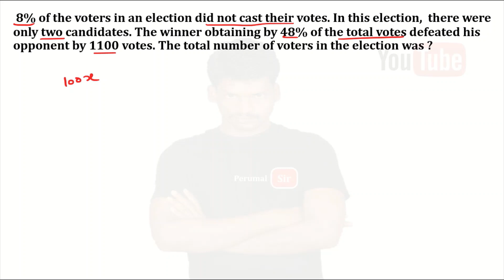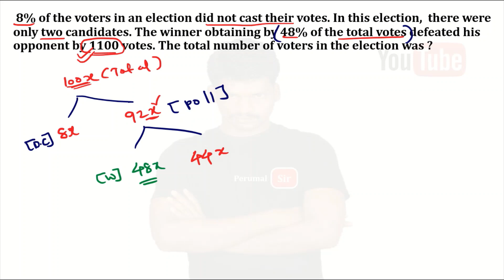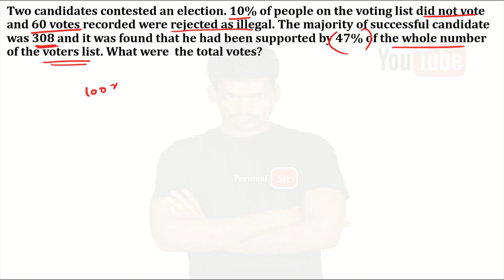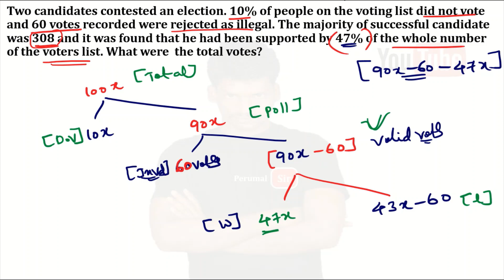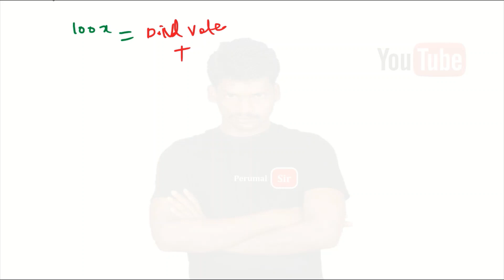Election and Voter based problems in Percentage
THE ASPIRANTS ARE ADVISED TO WATCH THE ENTIRE VIDEO FOR BETTER UNDERSTANDING.

election and vote based problems in percentage , election questions in percentage , voter based problems in percentage , winner and looser in election questions in percentage , percentage questions based on election and voters , how to solve election problems in percentage , percentage most important problems in tamil.